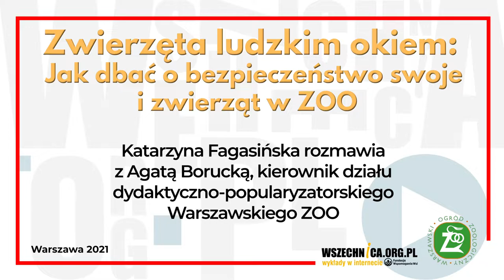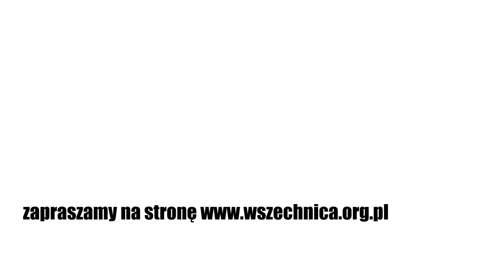Jak dbać o bezpieczeństwo swoje i zwierząt w ZOO / Zwierzęta ludzkim okiem #4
Rozmowa Katarzyny Fagasińskiej i Agaty Boruckiej - czwarta część w ramach cyklu „Zwierzęta ludzkim okiem”, Warszawski Ogród Zoologiczny [23 lutego 2021 r.]

W czwartej części dowiecie się jak zachować się w ZOO by zwierzęta tam zamieszkujące też czuły się bezpiecznie, usłyszycie również czym można poruszać się po terenie oraz jakie są ograniczenia w oglądaniu zwierząt dla Waszego bezpieczeństwa.

Agata Borucka – kierownik działu dydaktyczno-popularyzatorskiego w Warszawskim Ogrodzie Zoologicznym

Katarzyna Fagasińska – dział marketingu w Warszawskim Ogrodzie Zoologicznym